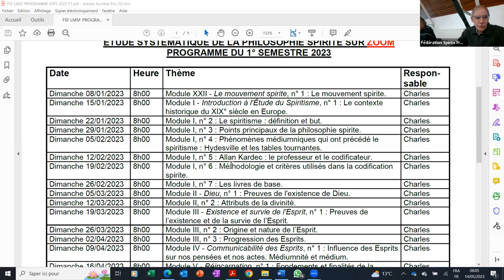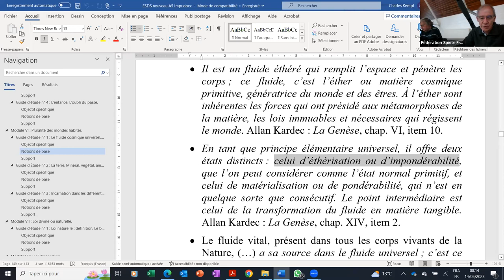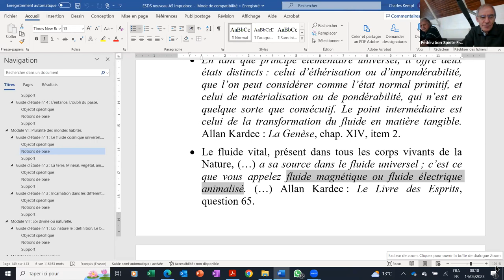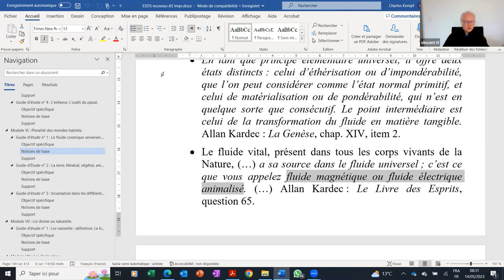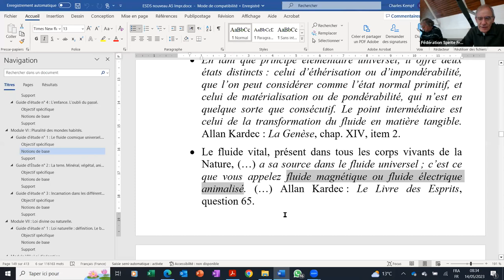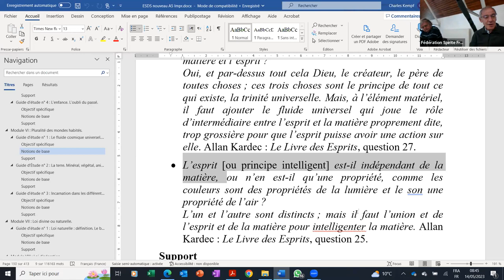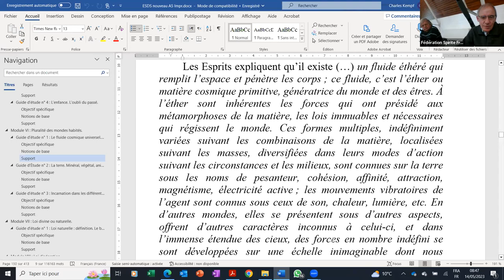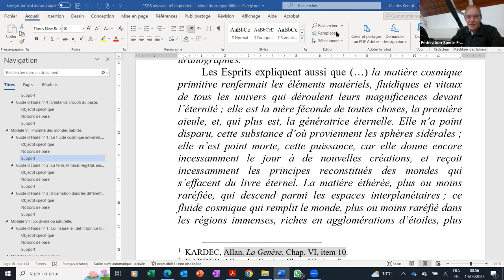ESPS 2023 05 14 VI 1 Le fluide cosmique universel Matière et esprit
ÉTUDE SYSTÉMATIQUE DE LA PHILOSOPHIE SPIRITE - Module VI - La Pluralité des mondes habités, guide d'étude n° 1 : Le fluide cosmique universel. Matière et esprit.